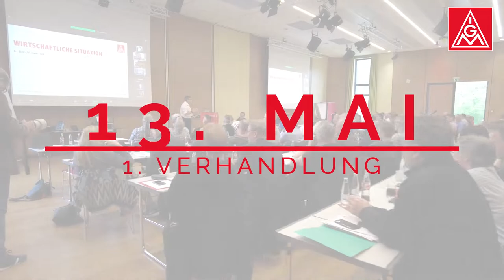Forderung Stahltarifrunde 2022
In der Stahltarifrunde 2022 geht es jetzt in die heiße Phase. Was gefordert wird und warum, steht ihr in diesem Video.